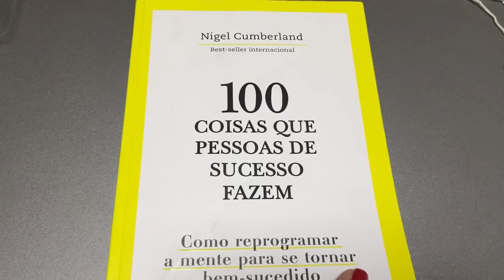PARAGUAIA E TOGURO PERDIDOS NO FLUXO DE SÃO PAULO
Meu Instagram: @naraabarboza_

Meus manipulados são da @farmaciabarbozao